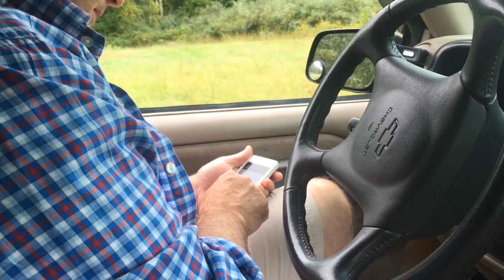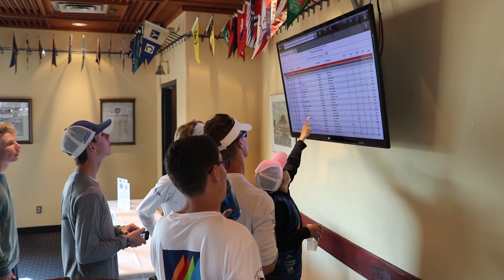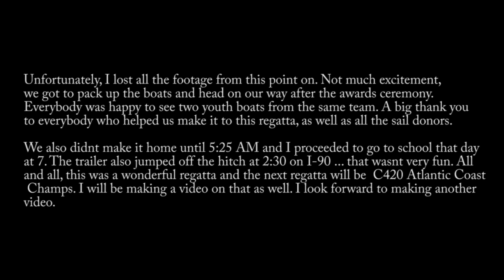Canadian Nationals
We traveled to Ontario Canda to compete in Canadian Nationals! It was a really great time and we cant wait to do our next copetition. Sorry about the long dry spell of no viedos... that wont happen anymore.